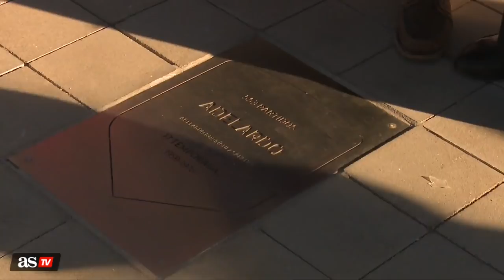La emoción de ver el Wanda por primera vez a los 85 años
Felipe Benito Guijarro viajó desde un pueblo de Valladolid hasta el estadio del Atleti para conocerlo por primera vez en el choque contra el Levante.